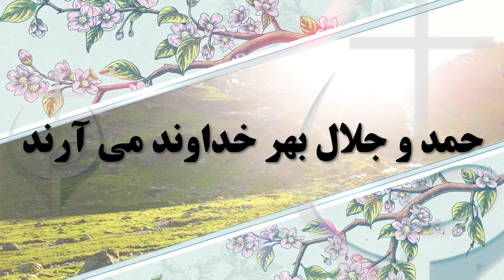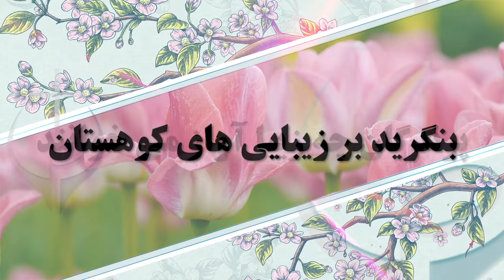Bengarid bar Sokoofe ha // بنگرید بر شکوفه ها (سرود برای نوروز)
شهر: شمعون ابراهیمی
تنظیم کنده: ژیلبرت هوسپیان
ادیت: سروش پاکدل